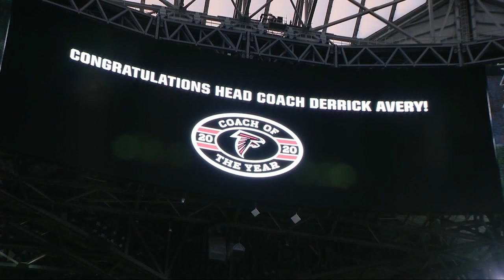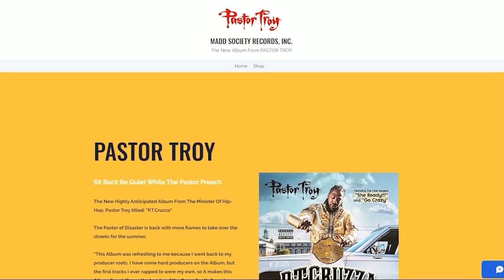Value of Joint Practices with the Miami Dolphins | Atlanta Falcons | RISE UP TONIGHT 2021 | Ep.1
Atlanta FOX 5 Rise Up Tonight gives you the latest Falcons team news, updates, and in-depth breakdowns with host Kelly Price and former player Harry Douglas. Plus, see how the Falcons are making an impact in the community and giving back to the city of Atlanta.